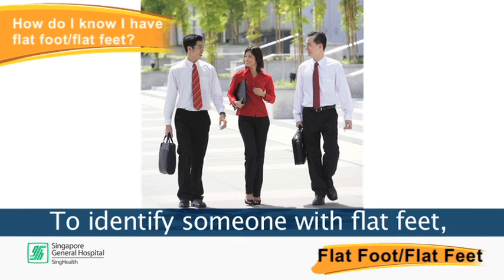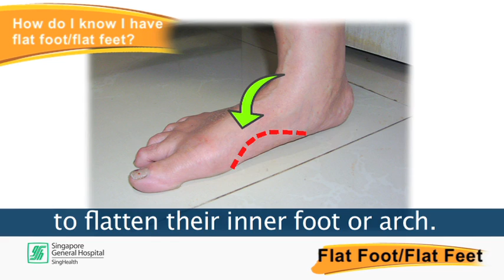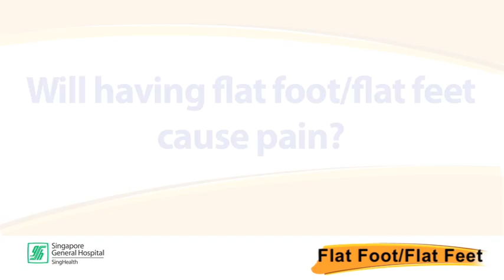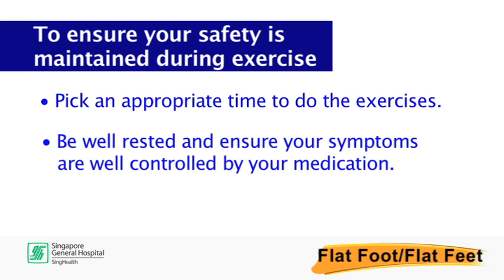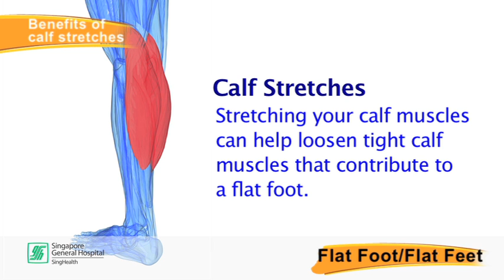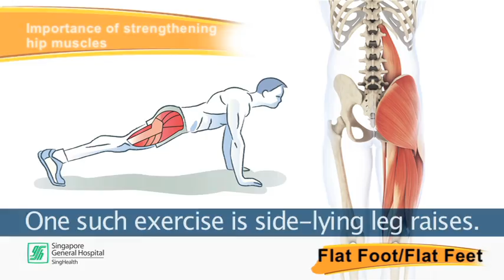Understanding Flat Feet: Causes, Symptoms, and Exercises to Help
Got flat foot/flat feet? You may be surprised to know that it's actually a common condition affecting approximately 1 in 5 persons of the Asian population. But what exactly does it mean to have flat foot/flat feet? Are the causes for it hereditary or due to lifestyle? Is treatment always needed? And what basic exercises can help improve your condition? Singapore General Hospital (SGH) Podiatrist Gerard Evans tackles these questions in this clip.